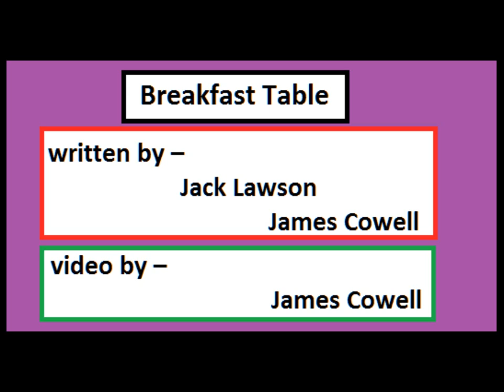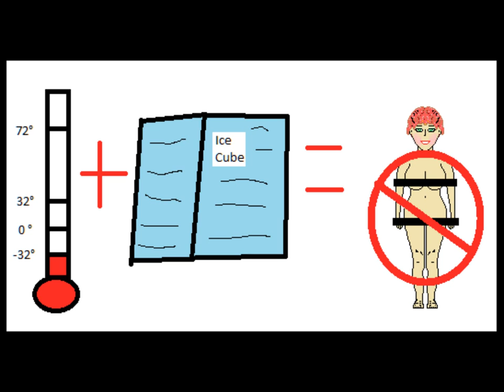breakfast Table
Video of song about lazy, drunken husband - comedy.